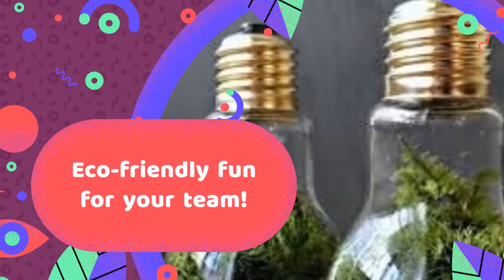Homemade Terrarium | DIY Beautiful Terrarium | Simple Art & Craft Activity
Office Team Building Activity | Creative activities for Corporates | Stress management activities for employees

Undoubtedly, green space is an excellent way to freshen up rooms.
A terrarium is a collection of small, decorative plants growing in an enclosed environment. The best part about this terrarium making workshop is that you get to create something one-of-a-kind using your own ideas and creativity. The workshop is a delightful way to bring a fresh and fun experience for your employees creating terrariums that can be kept as a decorative or ornamental item at the work desk. A fantastic way to bond with your colleagues.
A fun and relaxed environment that motivates employees to talk to each other has to be maintained in the workshop.Making a terrarium can be a great way to express or showcase creativity

Engage4more is India's leading employee engagement company with offerings in employee engagement activities, corporate events, and mobile learning.